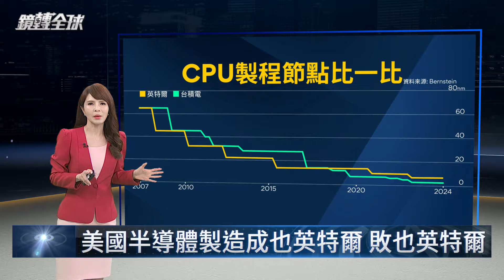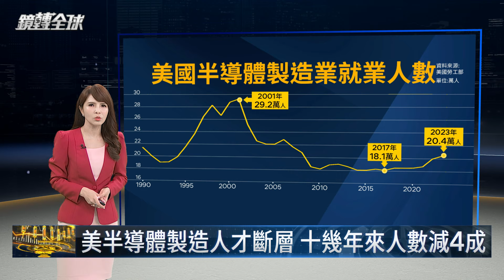美國以補貼吸引業者狂蓋晶圓廠 龐大人才斷層短期無法解決 等廠房蓋好 工程師可能還沒畢業 而且美國理工人才有輝達、蘋果、Google可選 不一定願意去晶圓廠輪班爆肝｜鏡轉全球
美國以補貼吸引業者狂蓋晶圓廠，但現在才開始培養半導體人才，恐怕緩不濟急，龐大斷層無法在短期內解決，等廠房蓋好，工程師可能還在學校上課，半導體業在美國面臨的人才競爭也與東亞不同，理工人才有輝達、蘋果、Google可選，不一定願意去晶圓廠輪班爆肝。